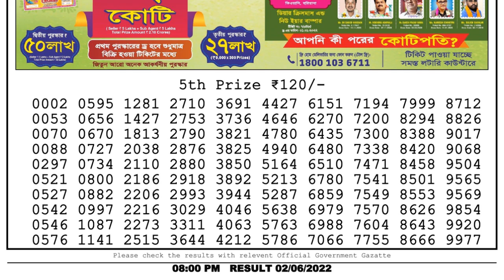🔴Dear Lottery Sambad Live 8pm today 02.06.22 Nagaland State Lottery Result